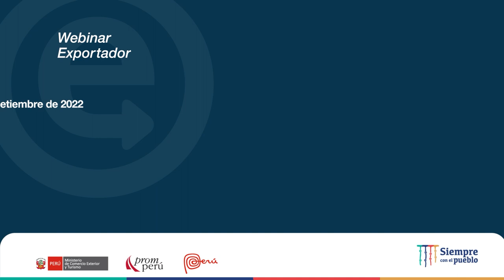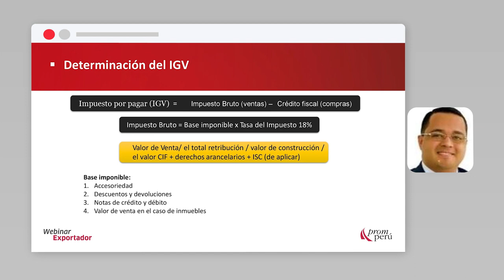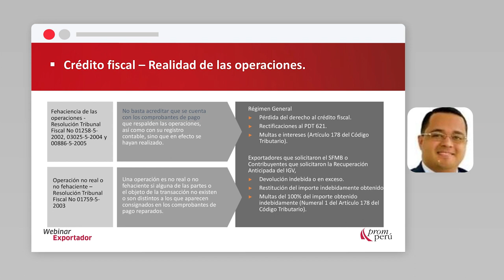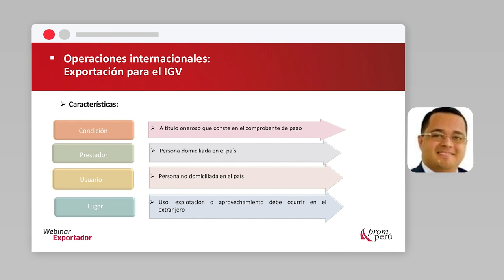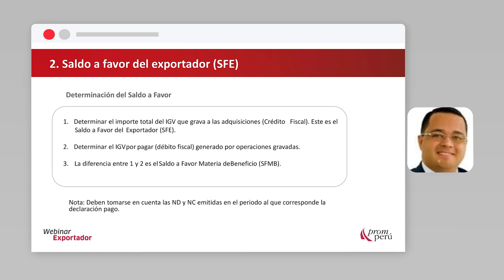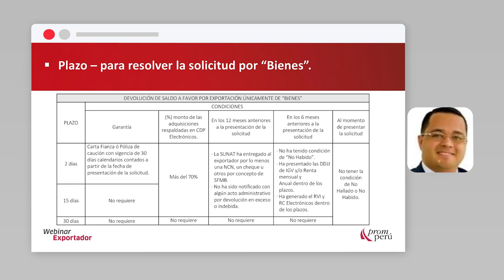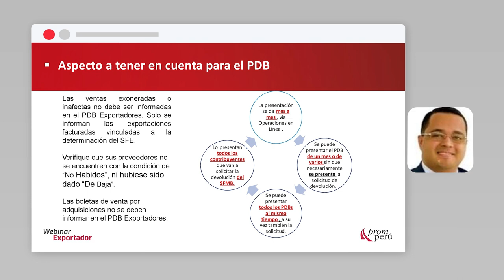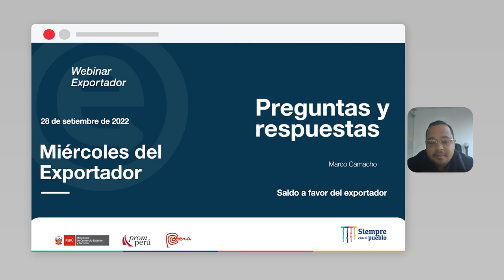Saldo a favor del exportador: CAMACHO, Marco (28/09/22)